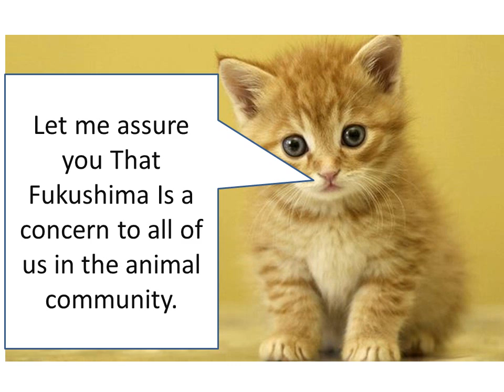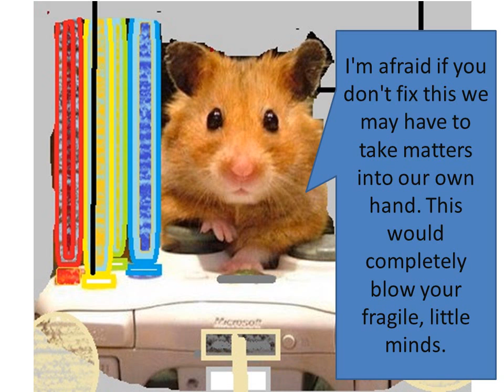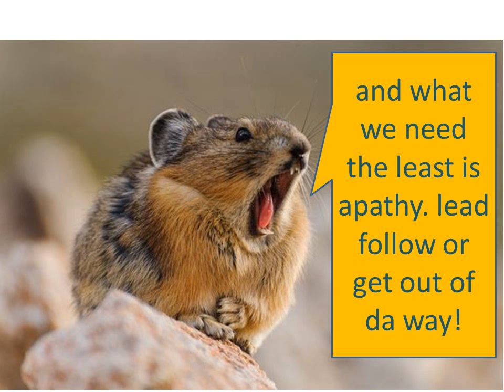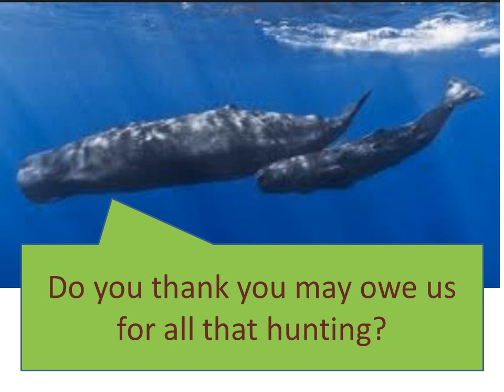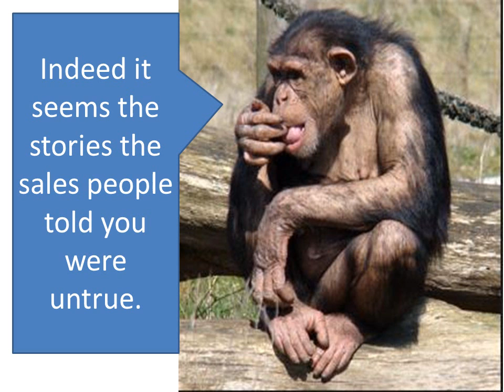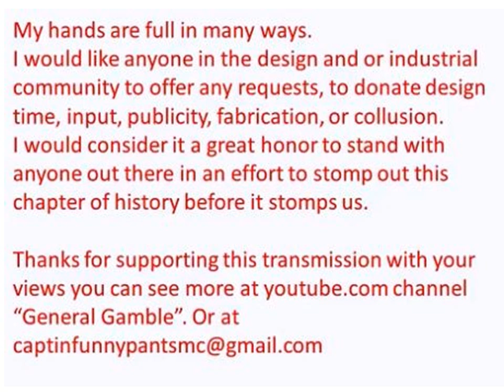animal agetprapture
hi I plan on making a shorter version of this with new content.
This is meant as a sort of shot in the arm. animal adgitparpture as it were. noting in here will actually fix Fukushima except that it may give the will to fight on. I may remix this myself at some point. I am not advertizing for profit in any way.